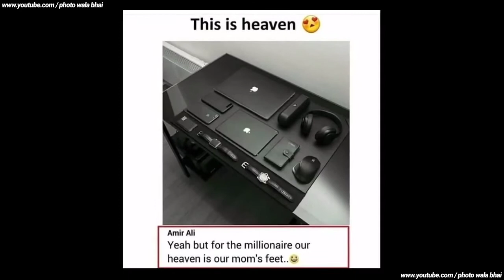Funny Memes That Will Make You Laugh4